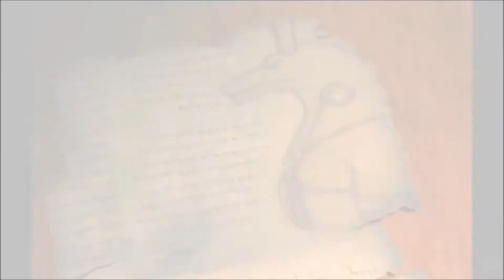Zagrajmy w Tomb Raider The Last Revelation odc. 15 - City Of The Dead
Zapraszam Was do obejrzenia Gameplay'a z gry Tomb Raider IV: The Last Revelation.
🎥 Intro - Deseo88
🎶 Muzyka [intro] - Powerslave (Exhumed) - Main Musical Theme